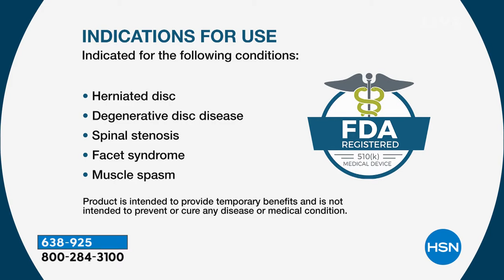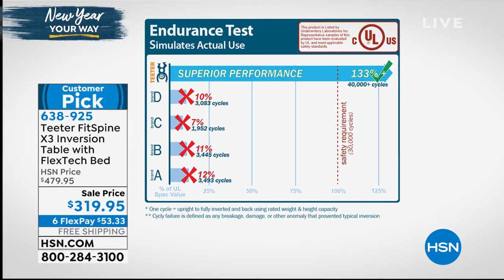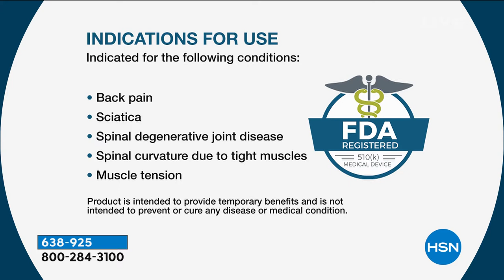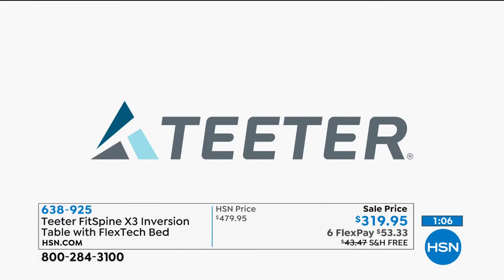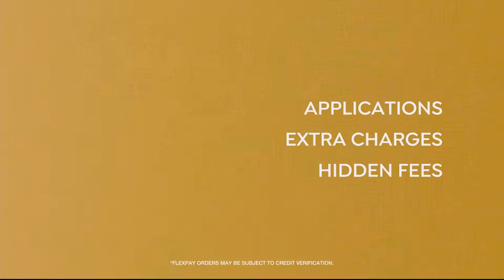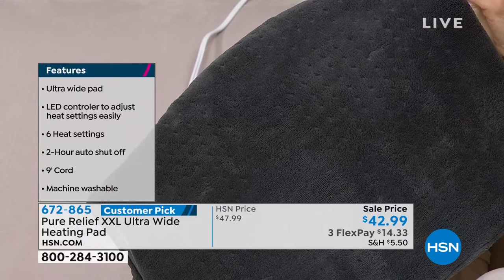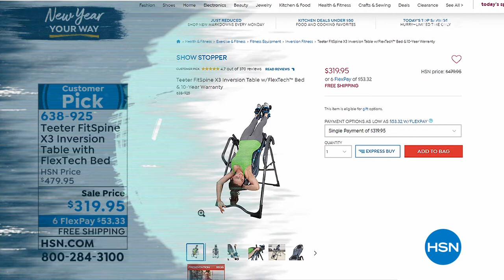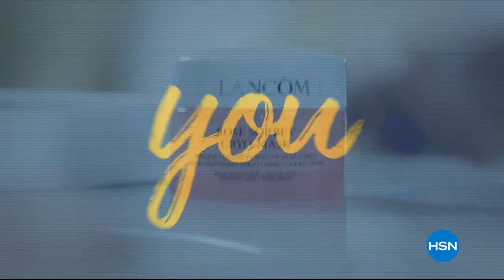HSN | Healthy Living 01.13.2020 - 12 PM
Don't worry be Happy, we are here to guide  health journey to lead a fit life everyday for everyone. Make your year full of feel-good moments, managing stress, cooking with good ingredients, living the best life, live every single day with exercising.